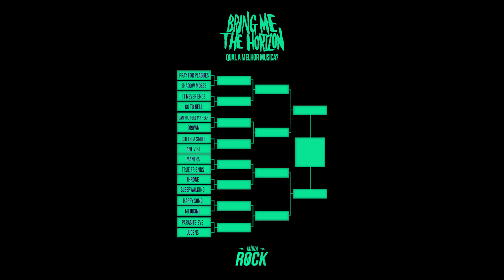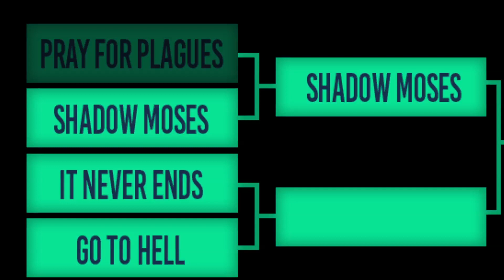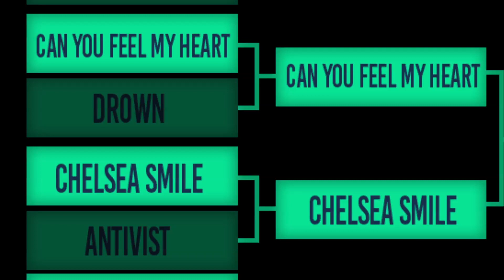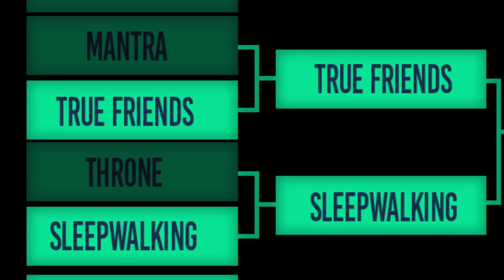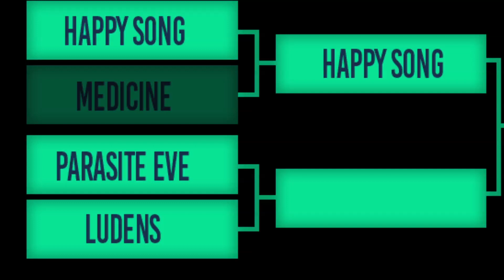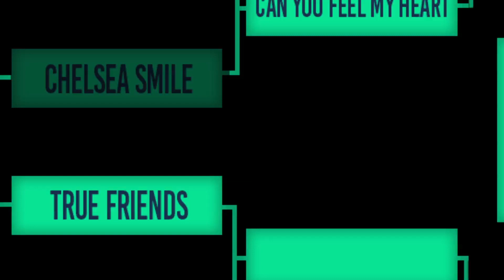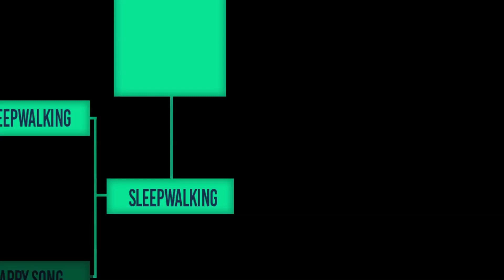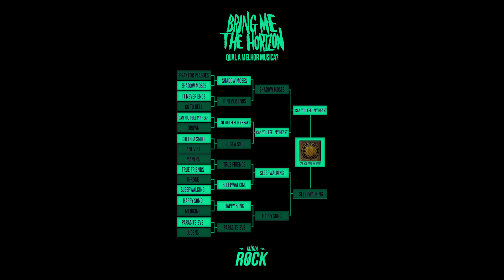QUAL A MELHOR MUSICA DO BRING ME THE HORIZON?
A votação foi feita pelos seguidores do Midia Rock no Instagram